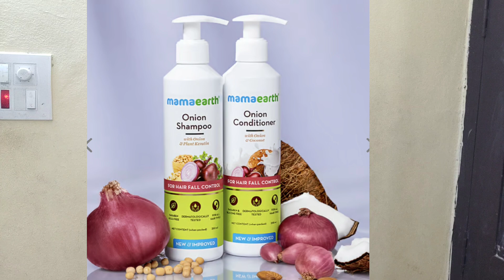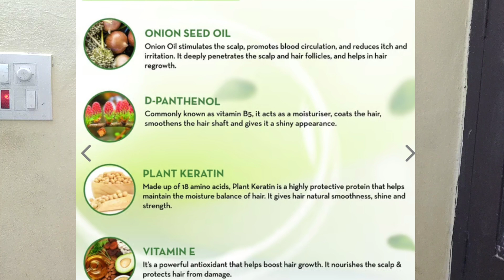mamaearth products review